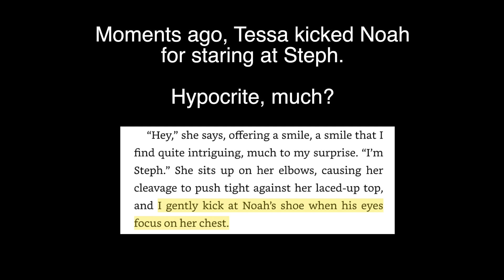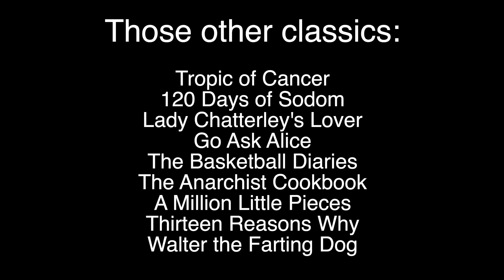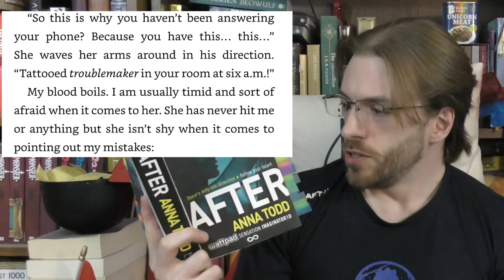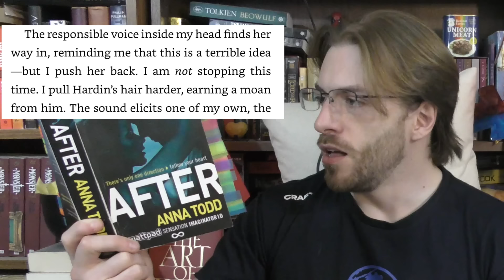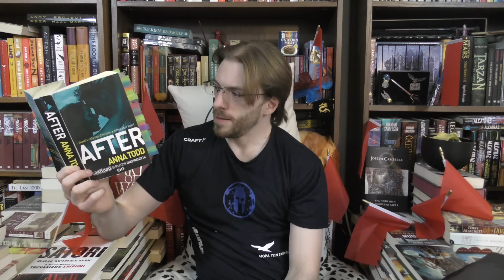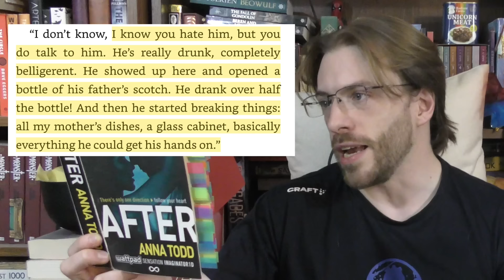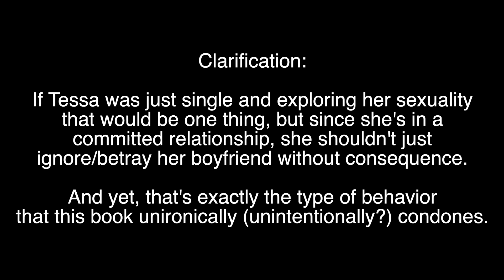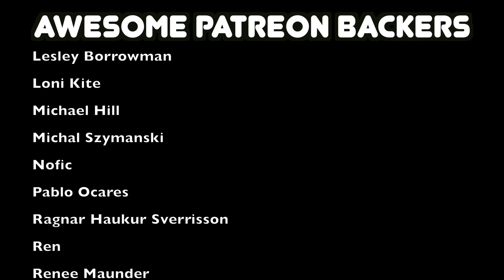Quality was an AFTERthought | After Review, Part 1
Anna Todd's storycrafting style can be defined by “completely arbitrary decisions and poor research”, and her abuse-endorsing "romance" series "After" is as poorly-written as it is damaging for young readers.